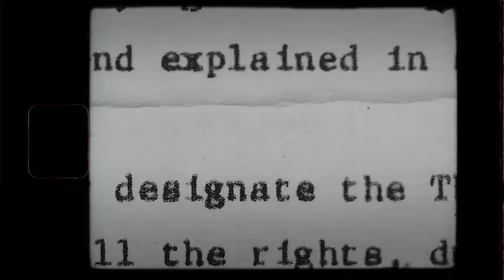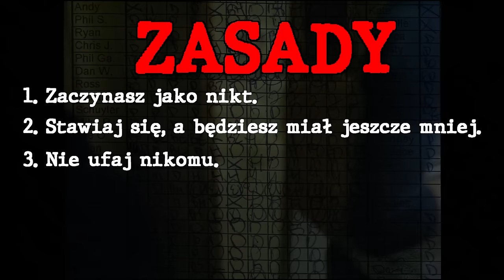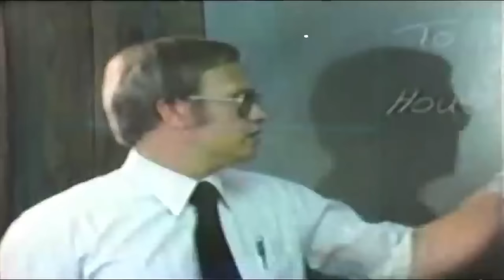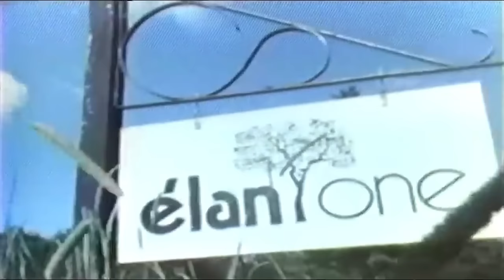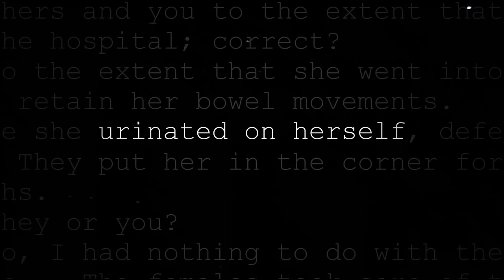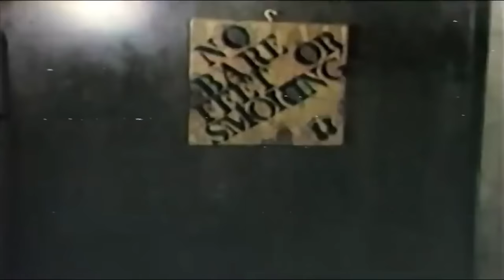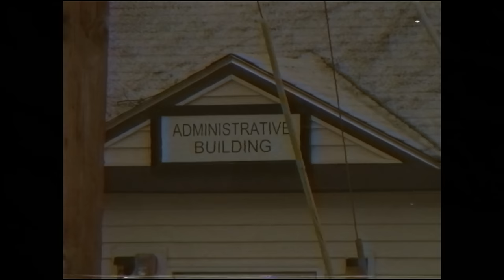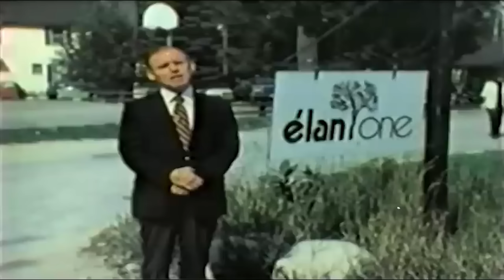SZKOŁA TORTUR dla niegrzecznych dzieci | Elan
MONTAŻ: @adimontazysta

0:00 | Wstęp
2:06 | Intro
2:21 | Elan school
6:56 | Pierwsze dni
9:06 | Program Dehumanizacja
11:17 | Zasady w Elan
15:15 | Nomenklatura Elan
16:21 | Role w Elan
23:35 | Pranie mózgu
28:13 | Co z rodzicami?
31:33 | System kar
37:33 | Izolatka (narożnik)
41:08 | Ring
43:48 | Brak ucieczki
45:16 | Syndrom Sztokholmski, Milgram i Stanford
51:16 | Twórca diabelskiego ośrodka
56:23 | Kontrowersje Elan
1:09:01 | Dokumenty podłamujące filary
1:11:25 | Upadek Elan
1:12:25 | Reddit i Jeff – ostatni gwóźdź do trumny
1:14:29 | Zakończenie

@TheFoundArchive – Elan School Promo Videos
@Nexpo – The Cult in a Boarding School
@lucey – The Elan School: Abuse of the 'Troubled Teen'
@darkdarkworld – Joe vs Elan School (A Dark Dark World Interview)
@StLaz – KIDNAPPED AND SENT TO ELAN SCHOOL: A CULT FOR KIDS
@StevenSmith-nw4zu – ELAN/ School/ HORROR STORY By SUPERSPLIT-T
@iilluminaughtii – The Elan School: Death By Misinformation
@HaileyElizabethh – How Reddit Shut Down the Most Violent School in America: Elan School
@ArmchairInvestigator – The School That Did Unspeakable Things: Elan School
@JMExplorations – Exploring Elan: The Remains of a Controversial School for Troubled Teens! PART 1 / PART 2
@richardkotuk7885 – Children of Darkness
@traxxas125 – For The Childs Own Good - Elan